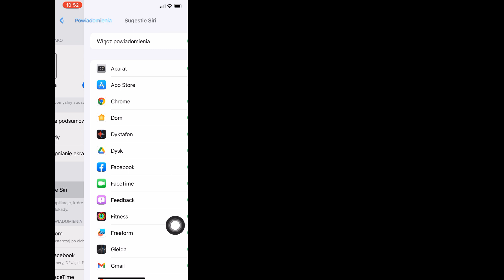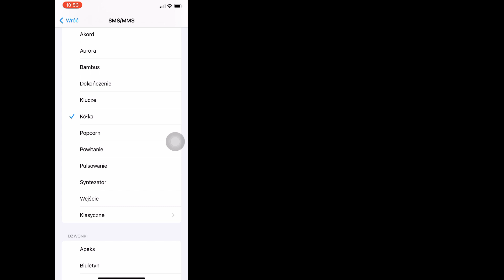Kako riješiti problem sa zvukovima obavijesti nakon ažuriranja iOS 17 | Nova 2023